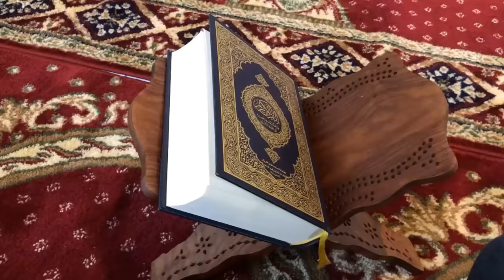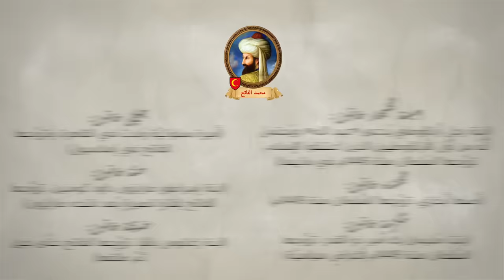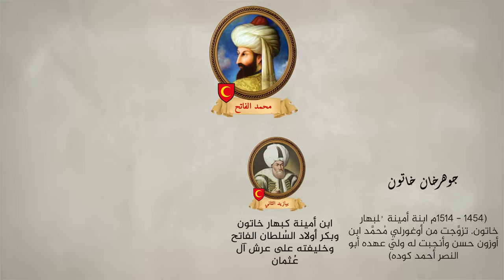التركي صاحب البشارة النبوية.. سر الشاب الذي غير تاريخ العالم | محمد الفاتح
من هو السلطان محمد الفاتح ؟ و ما هي قصة حياته ؟ و ما هي اهم انجازاته؟ و لماذا يعتبر من اهم الشخصيات في التاريخ الاسلامي ؟ و ما هي فتوحاته و الحروب التي خاضعها ؟ و ماذا فعل بعد فتح القسطنطينية؟ و كيف كانت نهايته و من هم اولاده و زوجاته ؟ و ما هي علاقته بالاوروبيين و ما هي اهم حروبه و فتوحاته التي لا يعرف الا القليل ؟ و ما هي الالقاب التي حصل عليه ؟ و ما هي علاقته بقانون قتل الاخوة ؟ وما هي أهم اعماله في النواحي المدينة و العسكرية ؟

ساعدنا على انتشار القناة من خلال 👌📚☑️
شكراً ❤️

☝️☝️ يمكنك التواصل معنا عبر السوشيال ميديا

المصادر 📚 :
كتاب :  محمد الفاتح للكاتب سالم الرشيدي
 كتاب : أوروبا في العصور الوسطى
 كتاب : الفتوح الإسلامية عبر العصور للكاتب عبد العزيز العمري
 كتاب : الدولة العثمانية للكاتب علي الصلابي
 كتاب : فتح القسطنطينية للكاتب محمد صفوت
 كتاب:  قيام الدولة العثمانية  للكاتب محمد فؤاد كوبريلي
كتاب: تاريخ الدولة العلية العثمانية للكاتب فريد بك
كتاب الدولة العثمانية يلماز اوزتونا ج 1
تاريخ الدولة العثمانية من النشوء إلى الانحدار خليل إينالجك